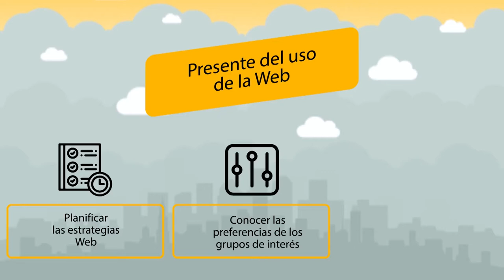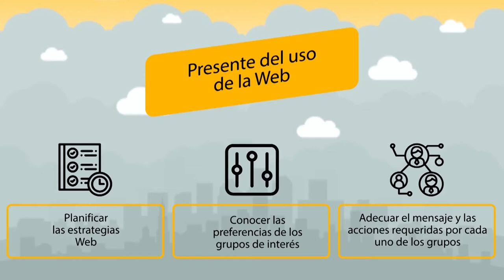Evolución de las tecnologías y su aporte en la organización